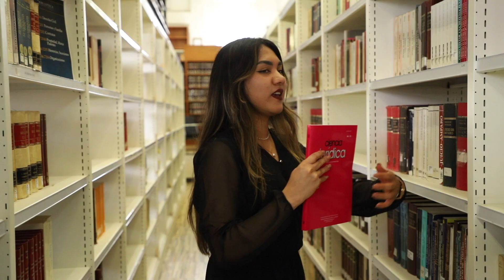Revista Ciencia Jurídica de la Universidad de Guanajuato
¿Interesados en los temas legales y en mantenerse actualizados con los últimos avances en Derecho?
Exploren la Revista Ciencia Jurídica de la Universidad de Guanajuato, donde encontrarán contenido especializado y análisis relevantes. ¡Una plataforma creada para quienes buscan conocimiento accesible para una justicia global! 🌎⚖️